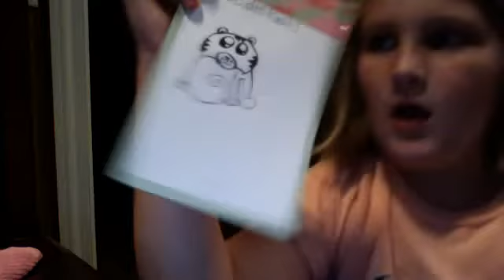how to draw a cartoon tiger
it is really cute i learned it from doodlekat1